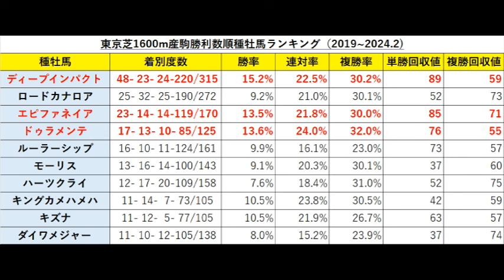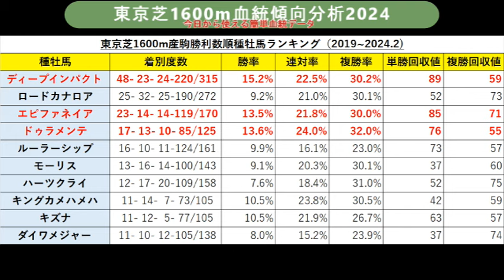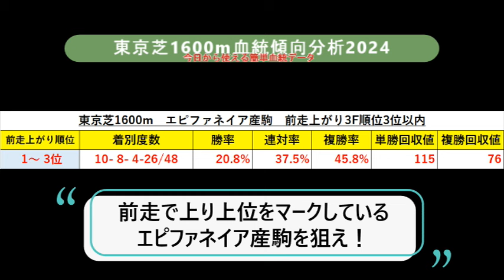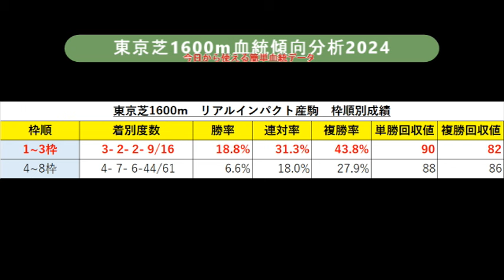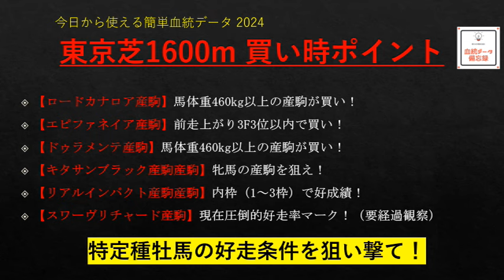【血統】重要種牡馬データ一挙公開！東京芝1600m血統傾向分析2024年最新版！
東京芝1600m血統的公分析2024年最新版！
東京芝1600mを得意としている種牡馬、またその産駒が高い好走率をマークする特定条件【買い時ポイント】を徹底分析！
G1レースのNHKマイルカップ、ヴィクトリアマイル、安田記念が開催される東京競馬場の最重要コース！
予想の参考になる種牡馬データに絞ってお届けしていきます！